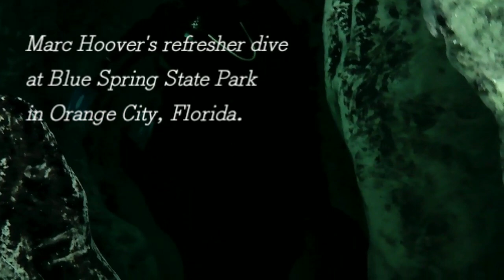Marc Hoover dives Blue Spring.